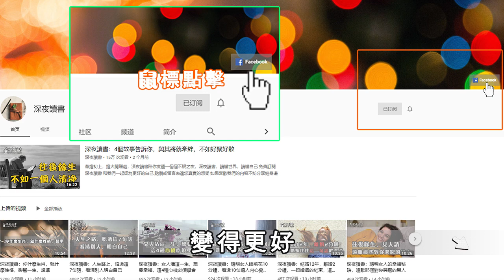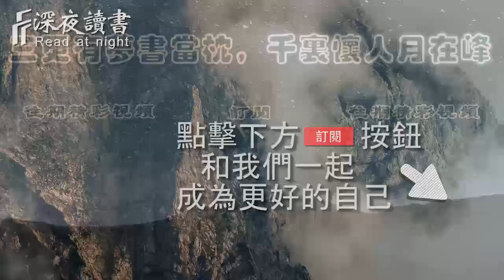每個人都有不同的角度，目光所及之處，就是一個人的人生高度！【深夜讀書】